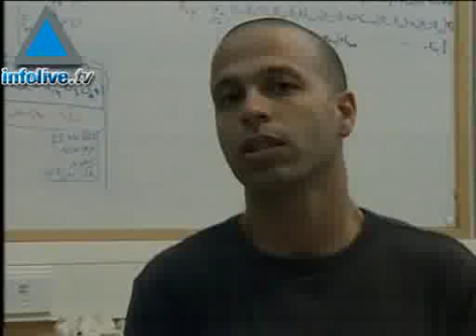Israeli Micro Robot Breakthrough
Israeli researchers at Haifa&#39;s Technion institute are developing a micro robot, to be used for diagnosing and therapy, which is built to travel through tiny channels in the human body and provide doctors with access to parts of the body which are currently difficult to reach.  07/23/07